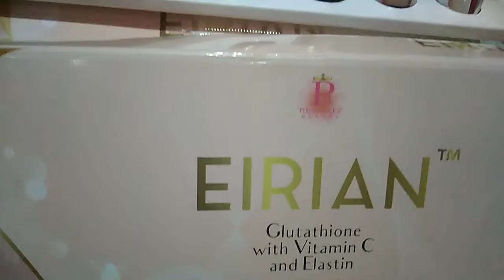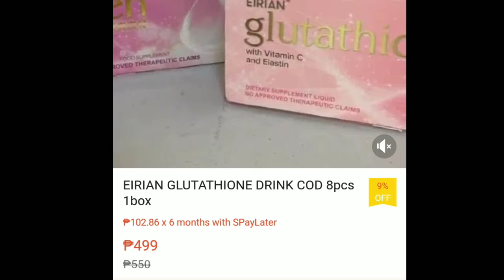EIRIAN ❤️ GLUTATHIONE WITH VITAMIN C AND ELASTIN